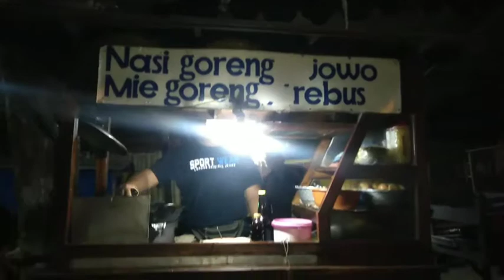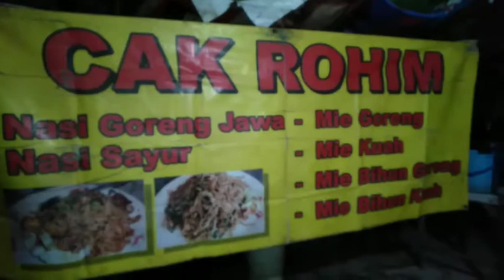NASI GORENG JAWA DAN MIE GORENG |INDONESIAN STREET FOOD|FRIED RICE JAVA |FRIED NOODLES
Nasi goreng jawa
Mie goreng jawa
1 porsi harganya @Rp13.000
Lokasi : Jl.Tugiman Komplek AL Kenjeran Surabaya

Terima kasih buat kalian smua yg udh nonton video ini smoga bermanfaat ya.Bantu channel ini untuk mencapai 1000subscriber supaya maju dan berkembang dgn cara

Liat juga video2ku yg lainnya ya